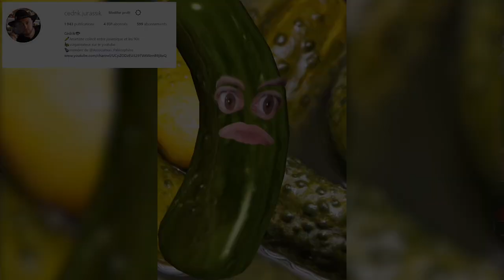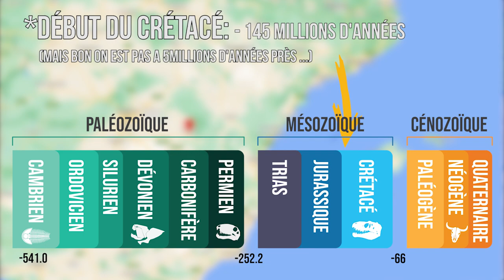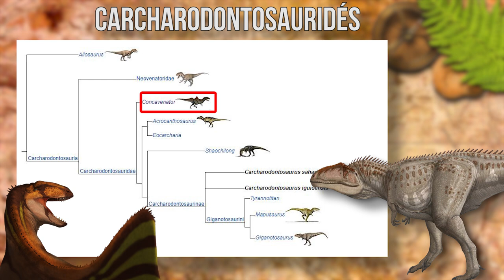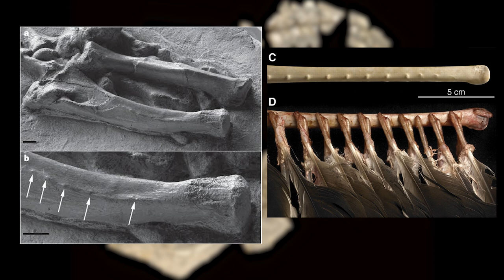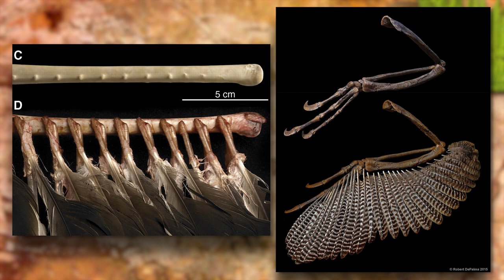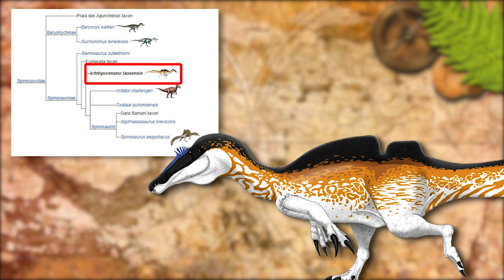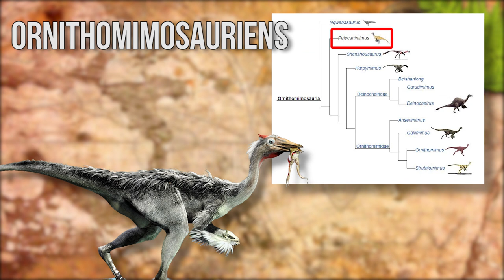UN DINOSAURE PRÉDATEUR ÉTRANGE ET UNIQUE! - le concavenator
Il est temps de faire un tour chez nos amis espagnols pour un dinosaure qui m'a été demandé un bon paquet de fois, et vous allez comprendre pourquoi !

Si tu veux me soutenir pour que je m’achète d'autres dinosaures en plastique
Tipeee: